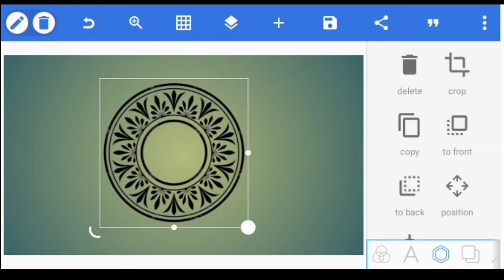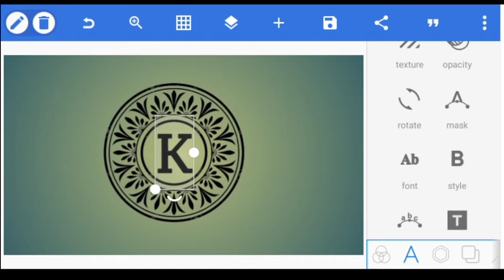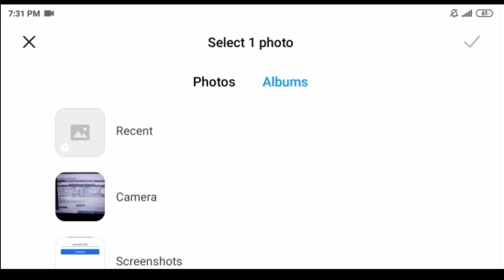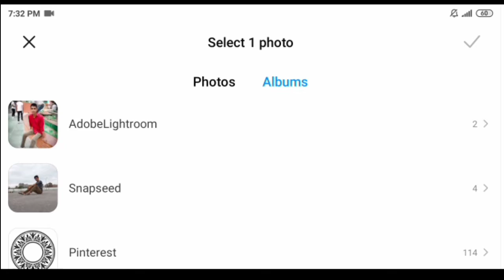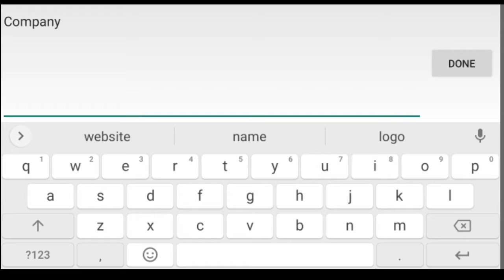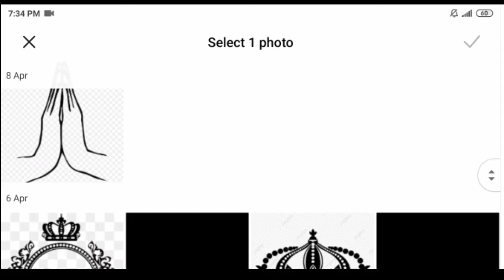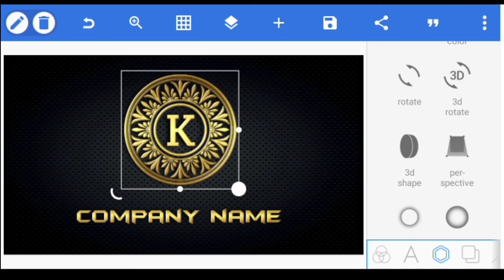Company Logo Design on Android phone || professional logo design pixellab tutorial Sudhir Editing 🔥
MUSIC